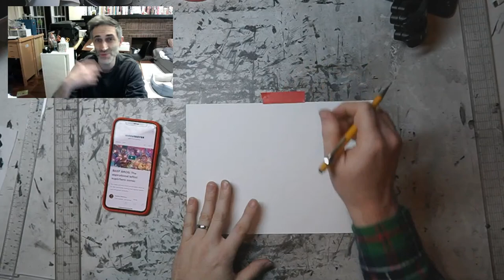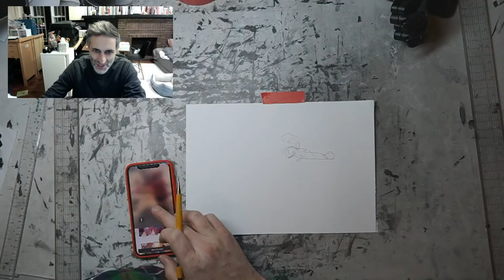Fridays with DDubs Ep 16 | Hanging with Tyrell Cannon